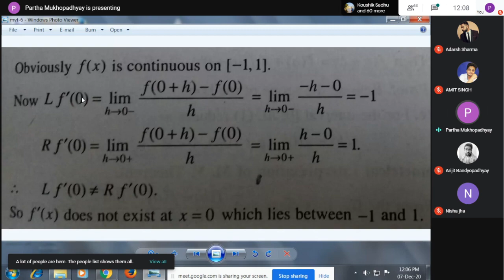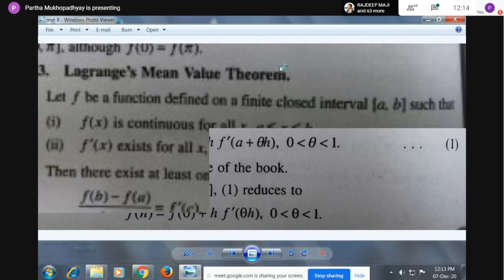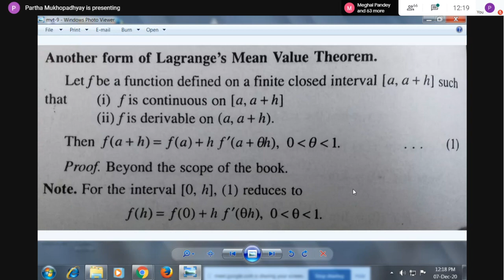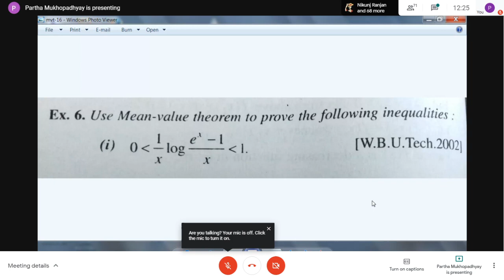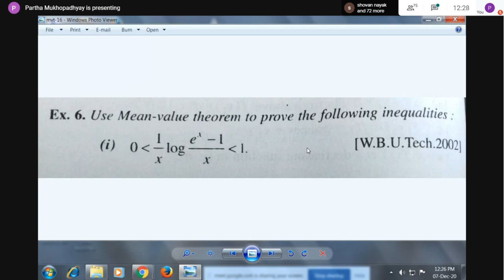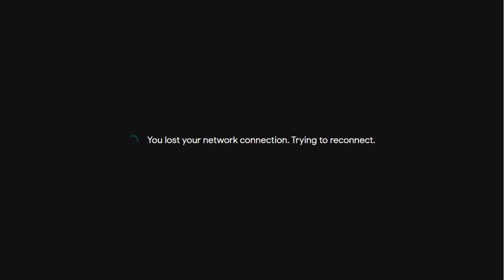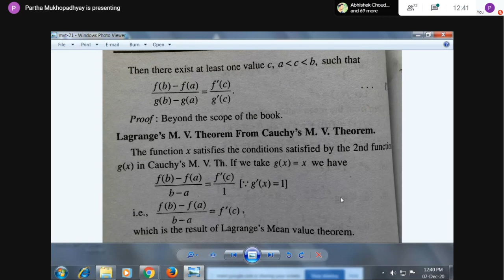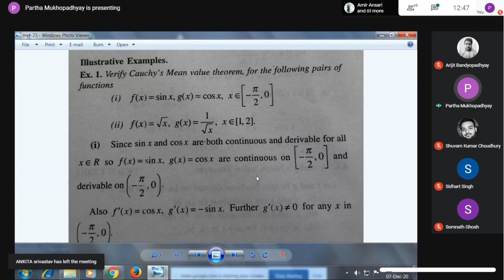Maths : M-101 2020 07/12/2020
07/12/2020 at 12 P.M.